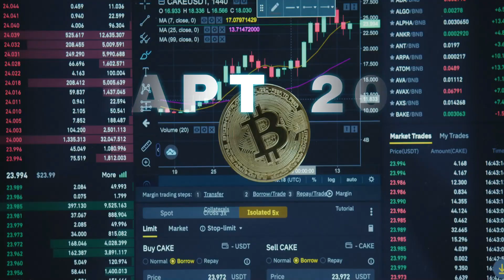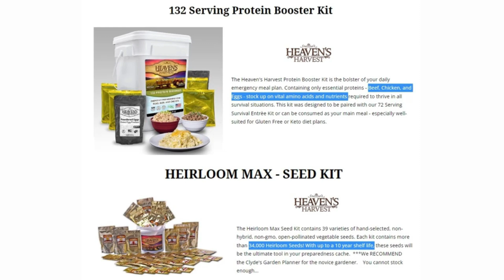Food Shortages and Global Currency Reset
Keep Your Family Safe in an Emergency

Luna Arabella Sol Godwin Baby Registry